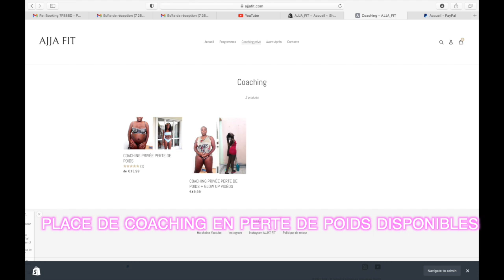GLOW UP EFFECT POUR LES FÊTES ✨